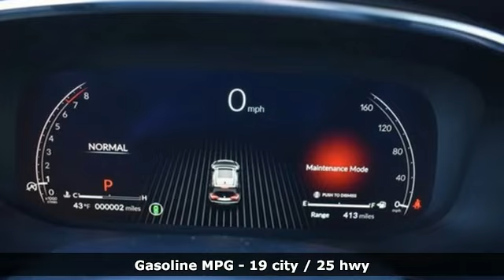New 2023 Acura MDX Falls Church VA Acura Washington-DC, DC APL015091 - SOLD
Year: 2023
Make: Acura
Model: MDX
Trim: Technology
Engine: 3.5L V6 SOHC i-VTEC 24V
Transmission: 10-Speed Automatic
Color: White
Interior: Espresso
Stock #: APL015091
VIN: 5J8YE1H49PL015091
Platinum White Pearl with leather trimmed espresso sport seats, heated front seats, third row seating, V6 power, SH-AWD, technology package, navigation, panoramic power moon roof, satellite radio, and much more. brbrbrWe make every effort to provide accurate information but please verify options and price with management before purchasing. All vehicles are subject to prior sale. All financing is subject to approved credit. Dealer installed options are additional. Stock photo colors, options and trim levels may vary. Not responsible for typographical errors. Published prices subject to change without notice to correct errors and omissions or in the event of inventory fluctuations. Vehicle offers/prices & internet price quotes valid for 48 hours from initial posting date, subject to change by dealer/manufacturer without notice. Vehicles may be in transit to dealer. Vehicle photos may not match exact vehicle. Please call to confirm availability status. All prices exclude taxes, title, license, and dealer processing fee of $899.00. Government 5-Star Safety Ratings are part of the National Highway Traffic Safety Administration's (NHTSA's) New Car Assessment Program. For additional information on the 5-Star Safety Ratings program, please Based on model year EPA mileage ratings. Use for comparison purposes only. Your mileage will vary depending on driving conditions, how you drive and maintain your vehicle, battery pack age/condition, and other factors. World's Largest Acura Dealer based on 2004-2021 AHM New Acura Volume Sales."

Address:
13911 Lee Jackson Highway